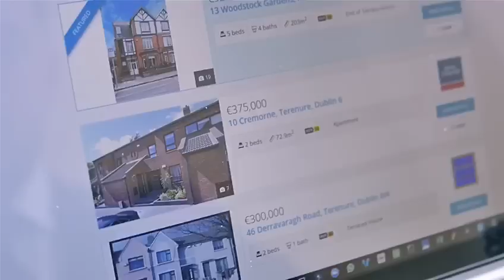Eldron: Why choose us?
Eldron is a home buyers agent based in Dublin.